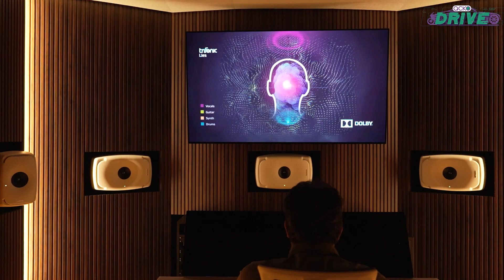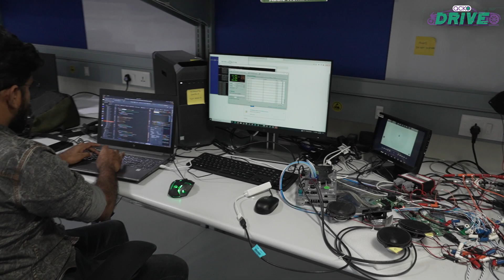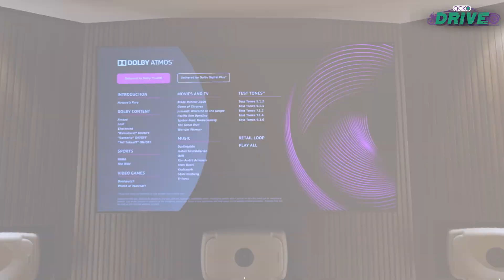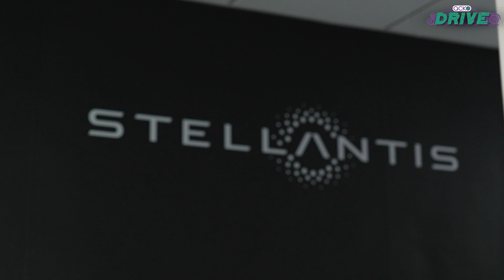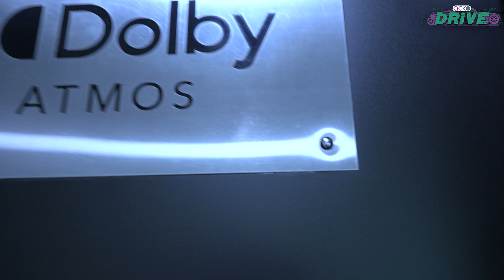Exclusive: Inside Stellantis' Dolby Atmos Test Lab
We dive deep into Stellantis' newly opened Dolby Atmos 9.1.6 Sound Lab where there is a lot of research and development that's on going. while you've heard about all that in our press release, there's more that meets the eye and we get exclusive access to this sound lab. We tell you what it's all about, why it's been created and how it will help Stellantis.

Cameraperson: Anand Malepu
Editor: Harry Kumar